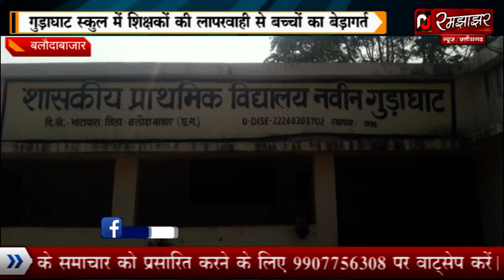शिक्षकों की लापरवाही से नौनिहालों का भविष्य अधर में स्कूल ही नहीं आते शिक्षक लेते हैं पूरा वेतन